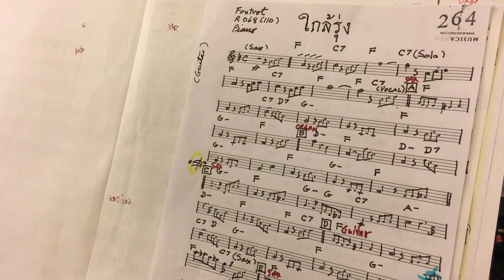13_Klai Roong (ใกล้รุ่ง)